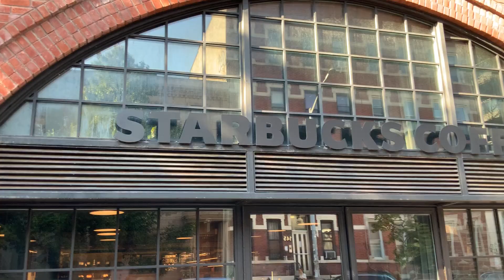Living with a Karen: A Nightmare Unveiled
Have you ever had a crush on someone you randomly bumped into? Well, in this video, I spill the beans about my encounter with a drop-dead gorgeous Victoria's Secret model at Starbucks. From the blushing faces to the exchanged phone numbers, I take you through the rollercoaster ride of emotions and the surprising turn of events that will leave you in stitches.